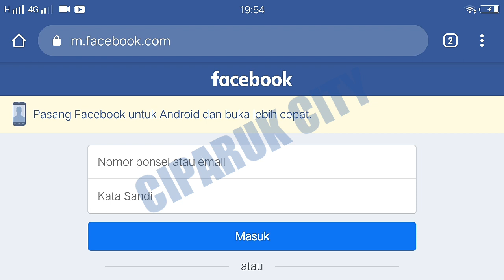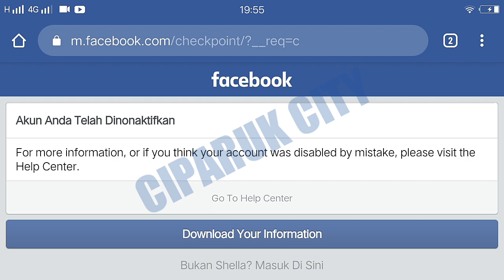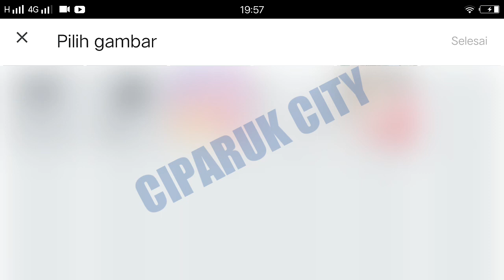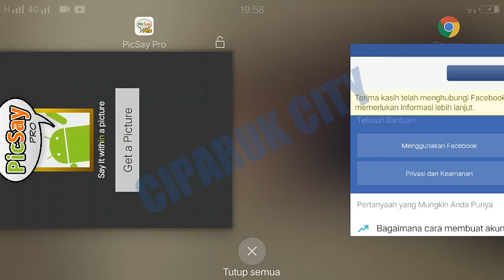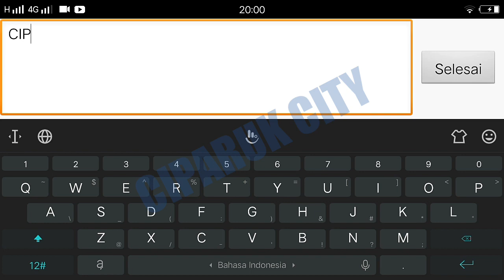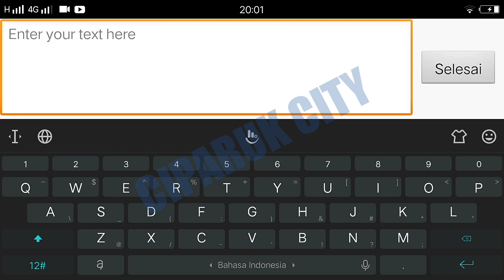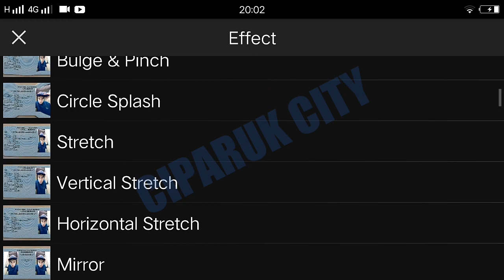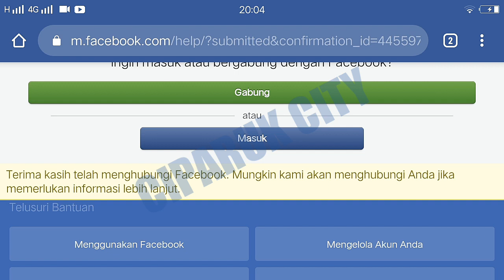Cara Mengatasi Akun Facebook Yang Dinonaktifkan || Dengan Cara Konfirmasi Identitas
Hay gusy.
Divideo hari ini saya akan share tutorial facebook
Jika kalian belum punya Ktp atau Sim, kalian bisa edit identias sesuai dengan data facebook kalian.
Cara mengatifkan akun facebook yang dinonaktifkan.
Sebenarnya sangat ribet sedikit agak susah, tepati kalian tidak salahnya jika kalian menonton videk ini dan mencoba untuk mengatifkan facebook nya dengan cara,
Konfirmasi identitas.
   JIKA KALIAN MASIH GAGAL DENGAN CARA VIDEO DIATAS
SILAKAN DI COBA DENGAN

Info Tambahan : Hello Facebook Admin, Dear, I see that my account has been deactivated in error because I did nothing wrong and my account is authentic. As a request to reactivate my account, I attach my original identification data and according to the account data. thank you